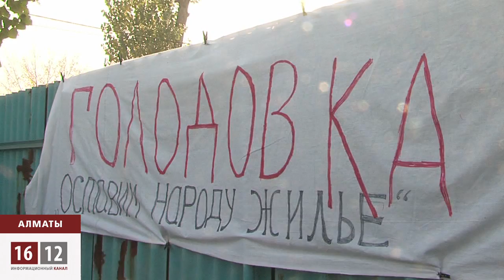Қорғансыздың күні / 1612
Қоғам белсенділері аштық жариялаған банк борышкерлерінің мәселесін шешу үшін үкіметтік комиссия құруды талап етуде.